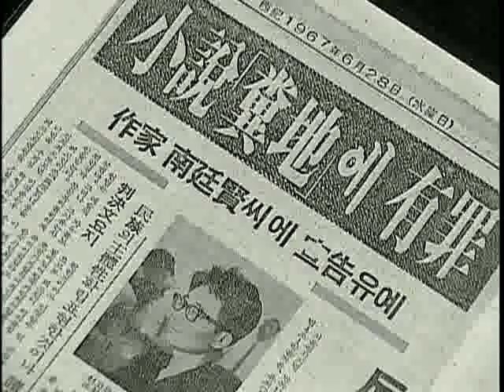EBS 문화사 시리즈 - 제2편 100인의 증언, 60년대 문화를 말한다_10부_#002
EBS 문화사 시리즈 제2편 100인의 증언, 60년대 문화를 말한다, 20050109, 10부 진실을 외치고 싶었다 -문인필화사건

6_ 70년대 초에 있었던 남정현 '분지'  김지하'오적' 필화사건을통해 그 당시 표현의 자유를 억압받았던 문인들---  - 필화사건이 그 당시 문학에 미친 영향  - 자기검열을 할 수 밖에 없었던 현실

오늘의 한국인은 어떤 모습일까? 70년대의 산업화를 거치면서 참으로 많이도 변했다. 우리의 원형은 어떤모습일까? 지금으로선 짐작하기조차 힘이 든다. 우리는 오늘의 경제적 성공을 거두기 위해서 너무나 많은 대가를 치른 것은 아닐까? 비록 6.25라는 참혹한 전쟁을 겪고 가난의 밑바닥으로 떨어졌지만, 50년대까지만 해도 우리는 우리의 모습을 지키고 있었다. 가진 것이 없으니 더욱 나눠가졌고 눈물 많은 세상이었기에 더욱 멋을 부리고 웃음을 잃지 않았다. 최소한 50년대의 서울은 오늘처럼 각박하지는 않았다. 그리고 그 중심에 명동이 있었다.

명동은 문화의 중심지였다. 유행이 시작되는 곳이었다. 온갖 멋쟁이들이 모여드는 곳이었다. 술과 음악과 문학이 넘쳐 흐르는 곳이었다. 커피향과 담배 연기에 취해서 흐느적거리는 낭만의 거리이기도 했고 분노와 절망과 사랑과 청춘이 술잔 속에 녹아 광란하는 슬픔의 거리이기도 했다. 그리고 지금은 사라져버린 거리이기도 하다.

21세기에 접어든 길목에서 지금은 향수처럼 아련하기만 한 50년대의 명동을 재현하려는 까닭이 무엇인가? 이 땅에 군사정권이 들어서면서 한국은 무한질주를 시작했다. 가난 극복이라는 지상 명제에 밀려 옛것은 모두 부서지고 문화는 사치품으로 전락되고 말았다. 명동 대신 압구정동이 생긴 것이 문제가 아니라 한국인의 삶을 이어주던 평균적인 정서가 하루 아침에 실종된 것이 더 큰 문제였다.

이 드라마는 해방 후 대중문화사를 정리하는 드라마 시리즈 제1탄으로, 53년 환도후부터 60년대 중반까지 우리나라 문화 예술의 화려한 꽃을 피웠던 '명동시대'를 재조명한다. 당시 다방과 술집, 국립극장, 출판사, 방송국에서 수많은 일화와 기행을 남겼던 인물을 중심으로 그들의 치열했던 삶과 낭만, 실존의 정신, 그리고 시대적 정서를 그린다.

50년 이상 장년층은 이 드라마를 통해 아련한 향수와 그리움을 느낄 것이며, 명동에 대해 막연히 금융과 패션 유행의 중심으로만 기억하고 있는 요즘 세대들은 그 시대 그 곳에 열정과 낭만이 있었음을 발견할 것이다.
지금은 대부분 고인이 됐을 당시 문인과 예술가들의 생생한 복원을 통해 그들이 그토록 갈구했던 자유와 풍요의 가치를 풍요로운 요즘 세대들에게 되물어볼 것이다. 오늘의 삶은 오늘의 방식대로 풀어가겠지만, 어제의 삶을 복원하고 기록하는 작업 또한 절실하고 시급하다.